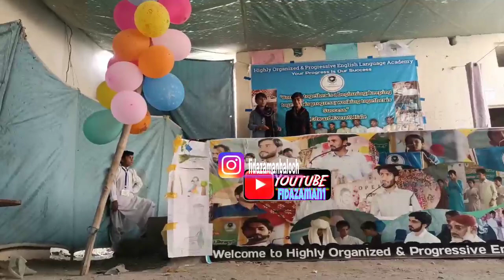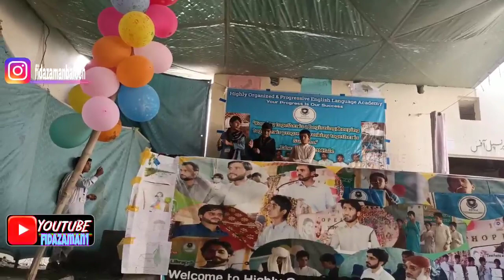makeshup song|| Hopela academy|| 2022